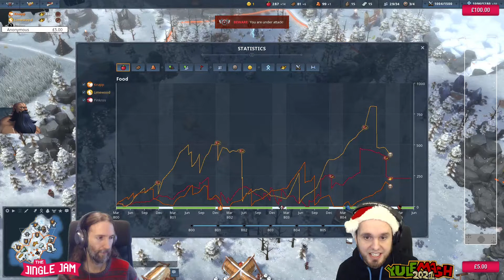YuleMash 2021 Part 1 - Northgard Tundra map FFA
Content from YuleMash 2021 Charity Stream.